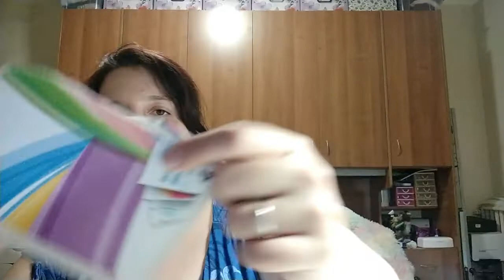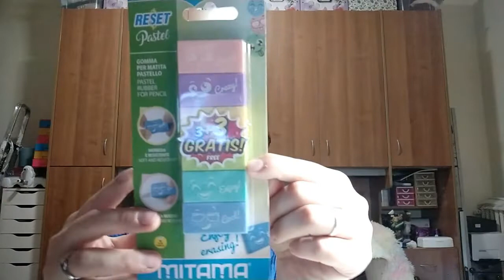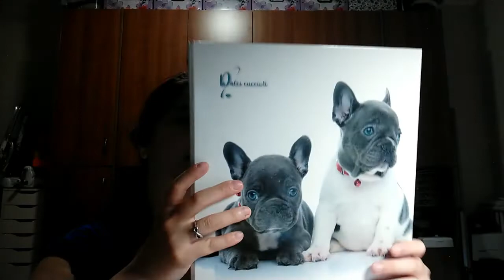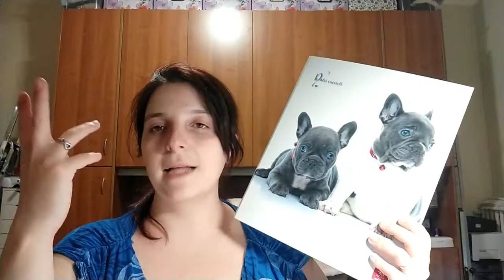Haul bAck to School 2022!Ho fatto di nuvo danni!